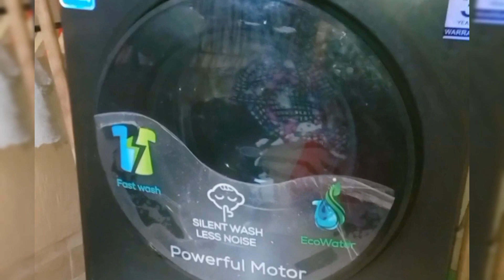حطي الميه السخنه جوا الكوتشي وارتاحي طول الشتاء فكرة عبقرية لن تخطر على بالك